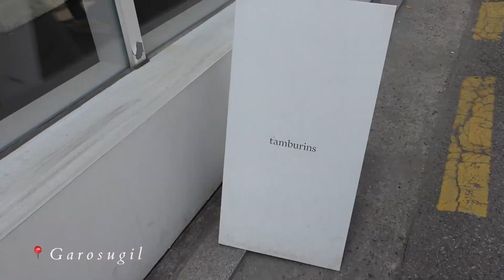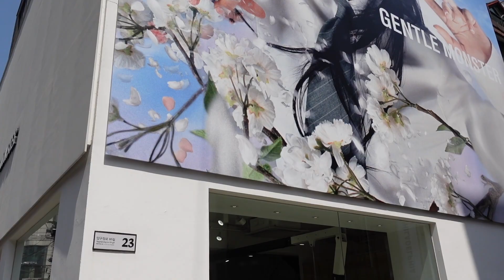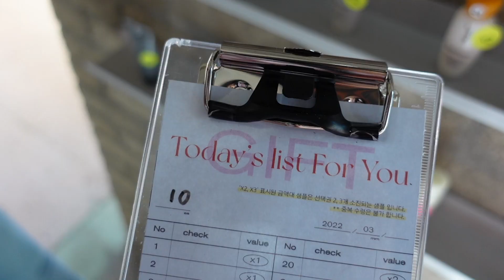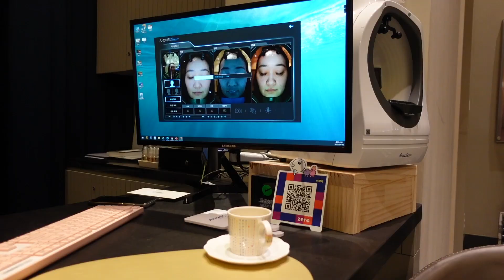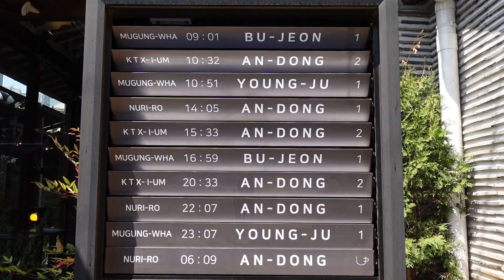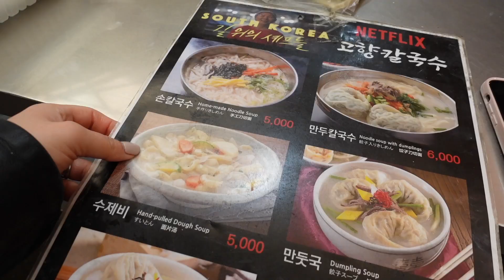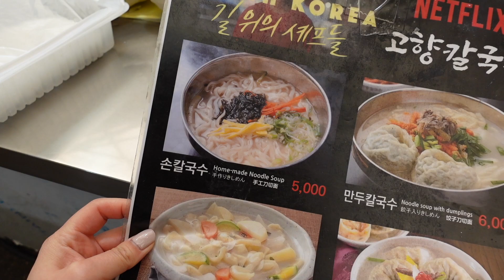BEST things to do if you are visiting SEOUL 2022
Beauty & Seoul is the UK's leading curator for Korean skincare.